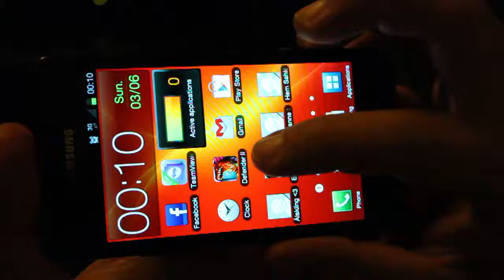Defender 2 - STAGE 666 The Number of the Beast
We're playing Defender 2 on a Samsung Galaxy SII.
I wanted to record this stage to, stage 666 ^^ Now after Droidhens update you can actually clear more stages.

-- Info --

Here are my stats at the moment:
(The numbers are the level on the skill)

Strength: 148
Agility: 30 [MAX]
Power Shot: 9 [MAX]
Poisoned Arrow: 9 [MAX]
Fatal Blow: 9 [MAX]
Multiple Arrows: 9 [MAX]
Senior Hunter: 9 [MAX]

Mana Research: 11 [MAX]
Lightning Strike: 1
Ice Age: 1
Armageddon: 2

City Wall: 21 [MAX]
Magic Tower: 2 [MAX]
Lava Moat: 3 [MAX]
Magic Power: 99 [MAX]
Splash: 11
Burn: 99 [MAX]
Enchanting Lava: 2

-- Stats on the bow --

Strength: +27
Agility: +9
Power Shot: +4
Fatal Blow: +5
Multiple Arrow: +4